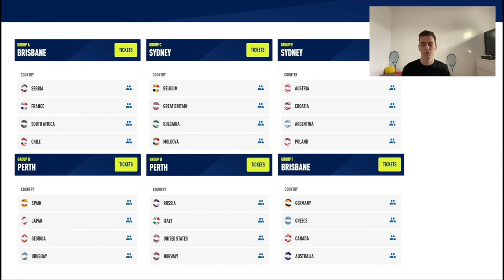L'ATP Cup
Qu'est-ce que l'ATP Cup ? Voici des explications sur cette nouvelle compétition. Je donne également quelques pronostics.